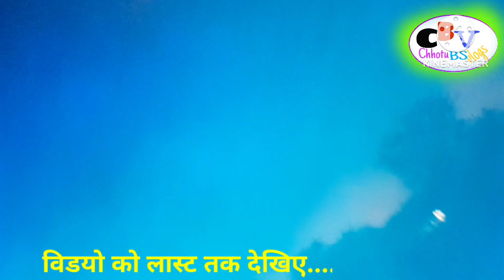Dj dance my CHHOTU BS Vlogs how you my new vlogs में आप लोग को स्वागत है डी जे पे डान्स vairaldance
dj dance
sadi dance
vairal dance